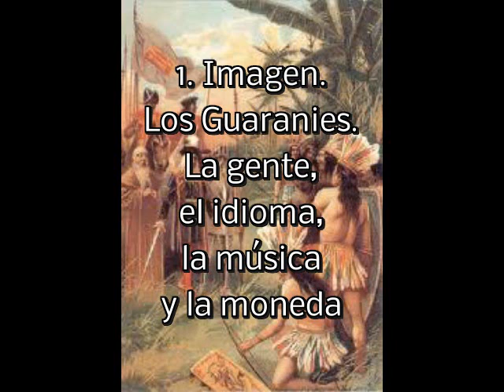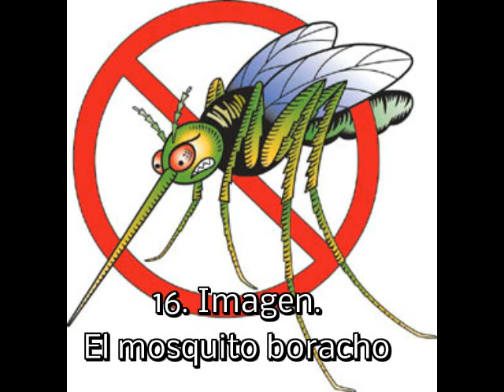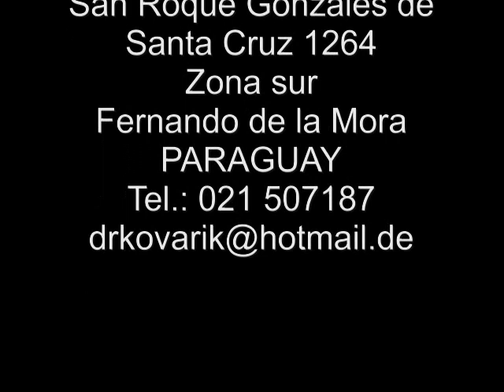La Trilogia Paraguaya - Muestras de la música, Robert Kovarik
La Trilogía Paraguaya
Los Impresiones de un Extranjero en «su» Paraguay
Solo Muestras de mi música, sin letra!
Dedicado al Pueblo Paraguayo
por
Dr. Robert Kovarik